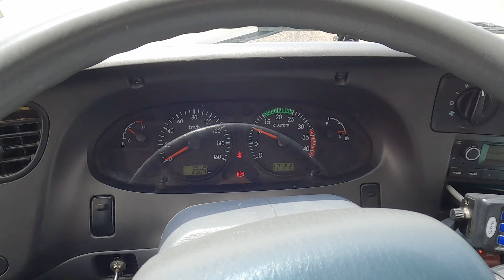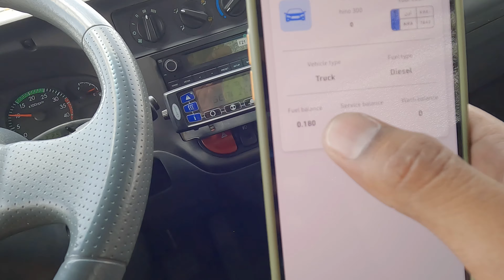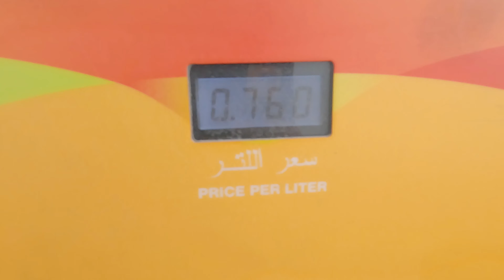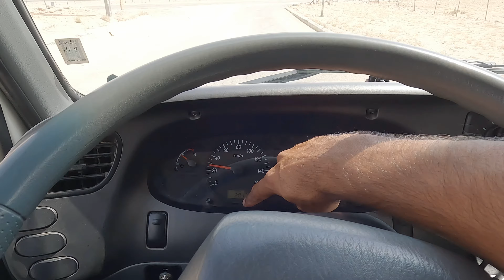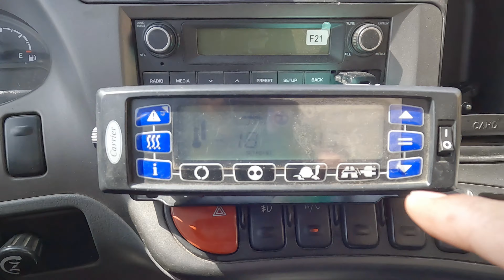Yar is Truck ny boht tang kia / Riyadh to jeddah Long trip epi #2 | Saudi Trucking | Haider Bhai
how to driver ltv truck driver in saudi arabia
saudia truck driver
saudi driver
indian truck

truck driver
truck driver salary in saudi arabia
saudi truck driver
truck driver saudi arabia

saudi arabia
truck driver

riyadh to jeddah
bus riyadh to jeddah
from riyadh to jeddah
saudia jeddah to riyadh by road||trucking
riyadh to dammam ksa pinoy trucker ksa vico
Haider Bhai
al riyadh to dammam
ttuck showroom in riyadh
jeddah truck no entry
riyadh
 jeddah
jeddah fast road for truck
jeddah mein trucko kly fast road
trucking jobs
jeddah sa 1000 riyadh😳||
trucking in saudia
truck tyre cheng in riyad
riyadh travel
best trucking companies